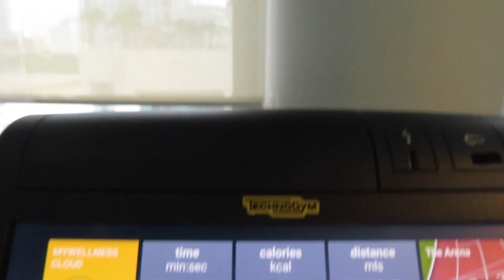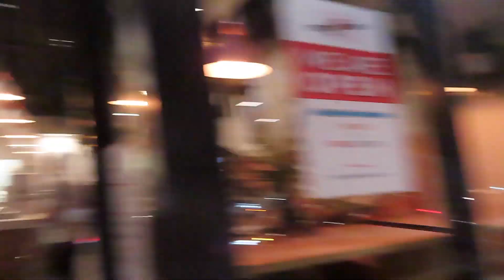Weekly Vlog | Back to Miami + Music Video + Girls Night | Kamora